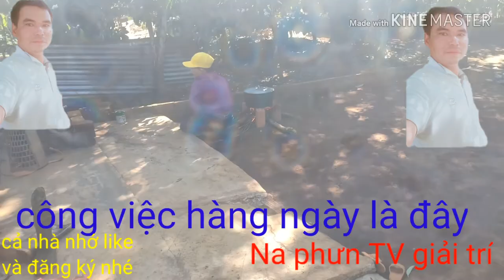Công việc hàng ngày kiếm tiền phụ hồ ở việt nam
kenh hay mỗi ngày #

Công việc mệt mỏi hàng ngày kiếm ít đồng sống qua ngày,mong anh em xem và like cùng đăng ký kênh này để có kênh mới hay nhất nhé,chúc cả nhà luôn luôn bình an làm ăn phát tài phát lộc